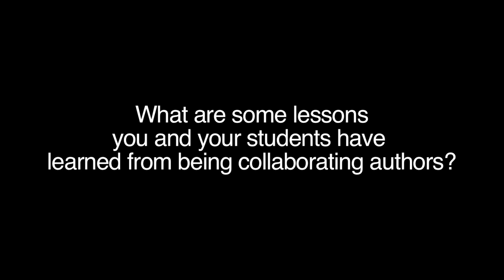Abbey Gaterud & Dennis Stovall interviewed at miniTOC Portland 2011